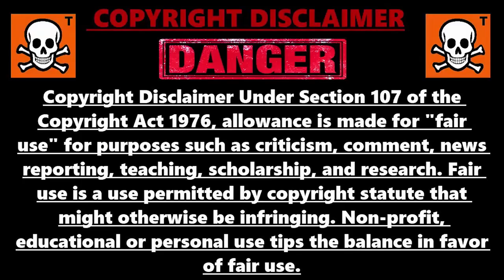GLITCH SOLO PILE UP AFK ZOMBIE VANGUARD FR, GLITCH DER ANFANG FR, GLITCH INVINCIBLE ZOMBIE VANGUARD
▬▬▬▬▬▬▬ • BIENVENUE 😍 • ▬▬▬▬▬▬▬

▬▬▬▬▬▬▬ • PARTENAIRES 💪 • ▬▬▬▬▬▬▬

👉StealthGamer:
"SOISCOOLMEC"
"STRIKESOISCOOL"

TikTok "SoisCoolMecYTB"
👻Snapchat "soiscoolmec"

.▬▬▬▬▬▬▬ • TOP DON 💰 • ▬▬▬▬▬▬▬

▬▬▬▬▬▬▬ • MUSIQUE OUTRO 🎵 • ▬▬▬▬▬▬▬